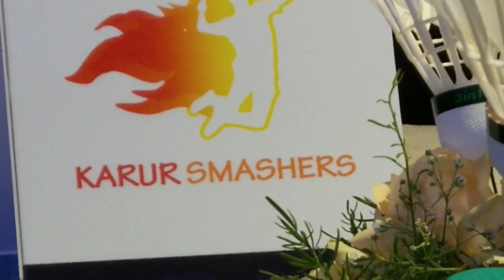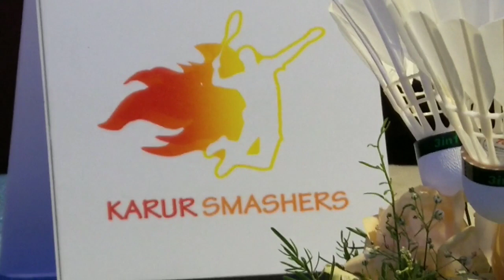TAMILNADU BADMINTON SUPER LEAGUE (TNBSL) 2019. Press release and Official Launch. 21/04/19